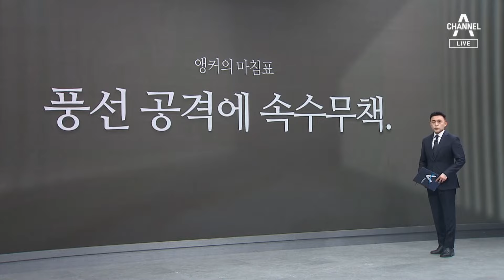[앵커의 마침표]풍선 공격에 속수무책 | 뉴스A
[앵커의 마침표]풍선 공격에 속수무책

북한의 오물 풍선 공격, 정상국가라면 상상도 못 할 일이죠. 일일이 격추하기는 애매하다지만, 결과적으로 우리 군도 정부도 속수무책입니다. 오늘은 오물이지만 내일은 뭐가 될 지 모릅니다. 그때도 오늘처럼 그냥 지켜만 봐야하는 건지 걱정을 지울 수 없습니다.

〈평일〉
08시 00분 라디오쇼 정치시그널 (유튜브 라이브)
08시 50분 김진의 돌직구 쇼
10시 20분 김진의 더라방 (유튜브 라이브)
12시 00분 뉴스A 라이브
15시 50분 강력한 4팀
17시 20분 뉴스TOP10
19시 00분 뉴스A

〈주말〉
12시 00분 토요랭킹쇼·뉴스A 라이브
17시 40분 뉴스TOP10
19시 00분 뉴스A

〈평일〉
08시 00분 라디오쇼 정치시그널 (유튜브 라이브)
08시 50분 김진의 돌직구 쇼
10시 20분 김진의 더라방 (유튜브 라이브)
12시 00분 뉴스A 라이브
15시 50분 강력한 4팀
17시 20분 뉴스TOP10
19시 00분 뉴스A

〈주말〉
12시 00분 토요랭킹쇼·뉴스A 라이브
17시 40분 뉴스TOP10
19시 00분 뉴스A